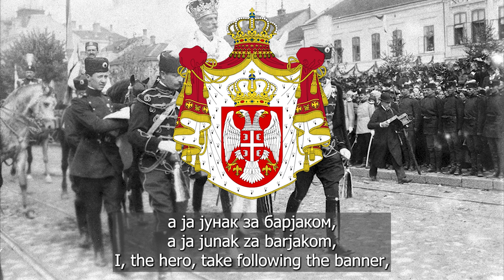Marširala kralja Petra garda | Serbian Patriotic Song | Lyrics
Lyrics by: Unknown

There are various versions of this song, with the original being the Croatian "Marširala, marširala Jelačića vojska". This version came into being during the First World War and is singing about the king of Serbia at the time, king Peter I Karađorđević.

Peter I (Serbian Cyrillic: Петар I Карађорђевић, romanized: Petar I Кarađorđević) was the last king of Serbia, reigning from 15 June 1903 to 1 December 1918. On 1 December 1918, he became the first king of the Serbs, Croats and Slovenes, and he held that title until his death three years later. Since he was the king of Serbia during a period of great Serbian military success, he was remembered by the Serbian people as King Peter the Liberator and also as the Old King.

Peter was Karađorđe's grandson and third son of Persida Nenadović and Prince Alexander Karađorđević. After his father's abdication, he lived with his family in exile. He fought with the French Foreign Legion in the Franco-Prussian War, and later joined as a volunteer under the alias Peter Mrkonjić in the Herzegovina uprising (1875–1877) against the Ottoman Empire.

He married Princess Zorka of Montenegro, daughter of King Nicholas, in 1883. She gave birth to his five children, including Prince Alexander. After the death of his father in 1885, Peter became head of the Karađorđević dynasty. After a military coup d'état and the murder of King Alexander I Obrenović in 1903, Peter became King of Serbia.

As king, he advocated a constitutional setup for the country and was famous for his liberal politics. The rule of King Peter was marked with the great exercise of political liberties, freedom of the press, national, economic and cultural rise, and it is sometimes dubbed a "golden" or "Periclean age".